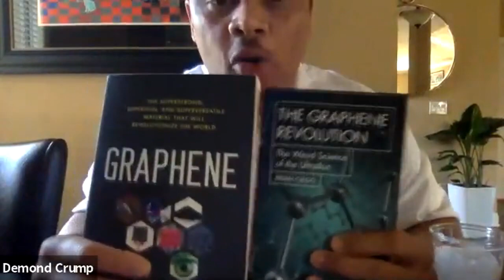Jewel Pads Demonstration by Demond Crump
Demonstration of the Jewel Pad by the CEO and founder Demond Crump to Dr Kenneth Lewis Sr. and Barry White